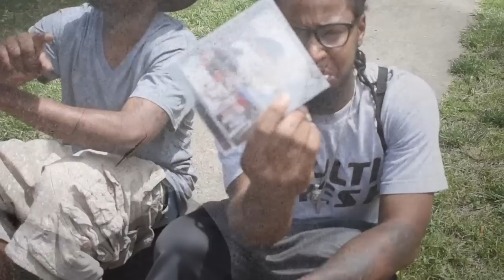Multi Ways By: Baby Tez X Fog Oski (Official Video)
Multi Fellas 1.